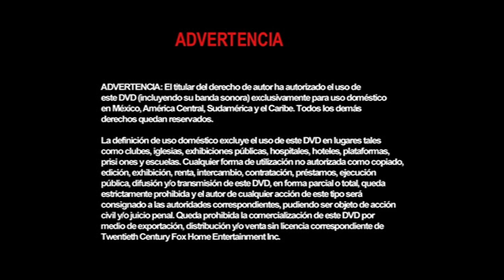Inicio DVD El Planeta de Los Simios 2001 (Argentina)